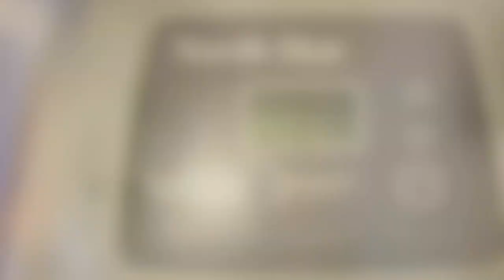2608 Valencia Grove Dr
This video is about 2608 Valencia Grove Dr